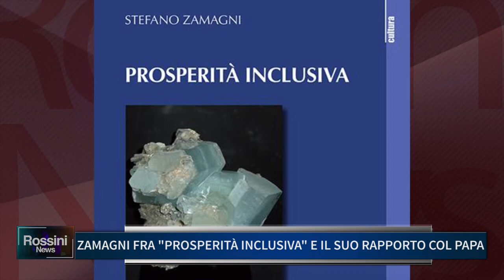ZAMAGNI FRA PROSPERITA' INCLUSIVA E IL SUO RAPPORTO COL PAPA